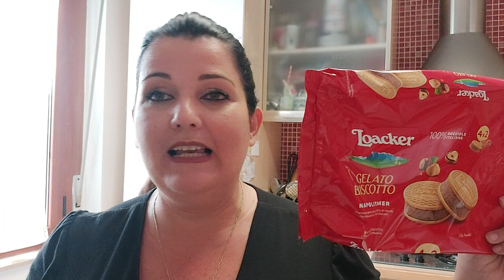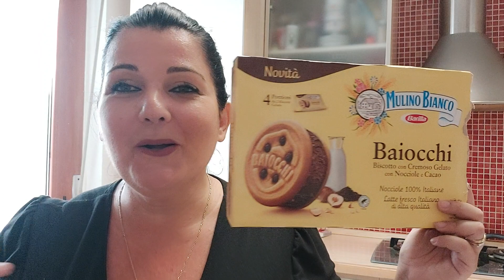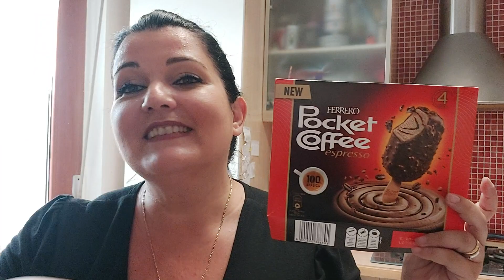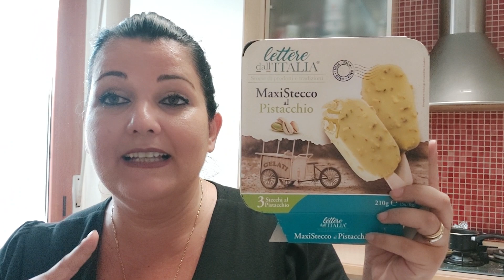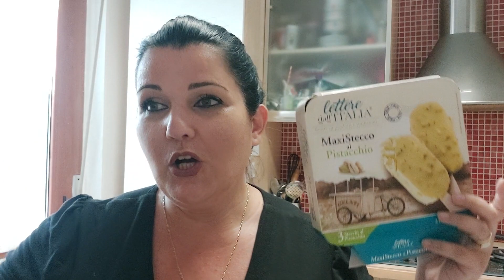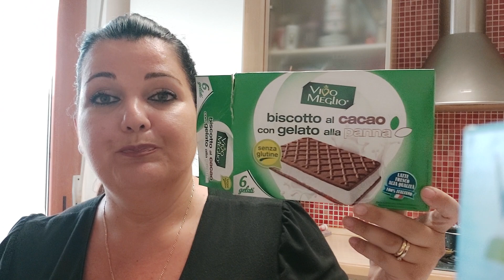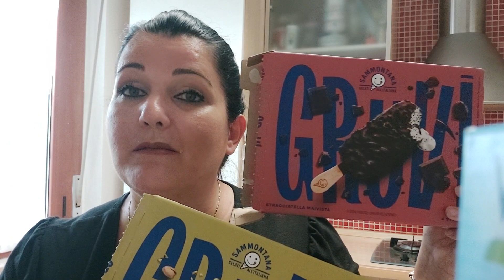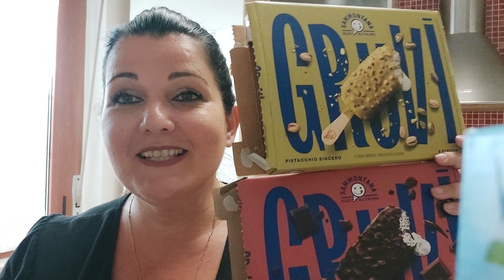Una botta di freschezza e golosità 😋 Parliamo di gelati 🍨 Novità e riconferme 🌼